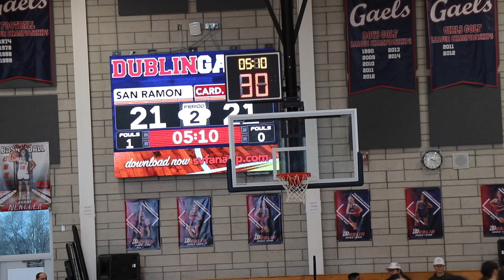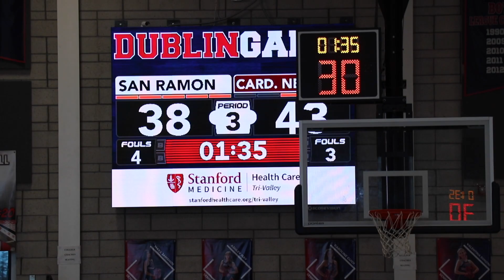2-24-24 San Ramon Valley vs Cardinal Newman - NCS Open Division Championship (Full Game)